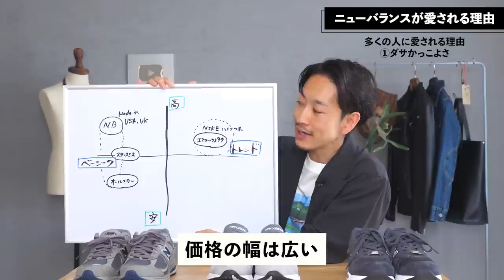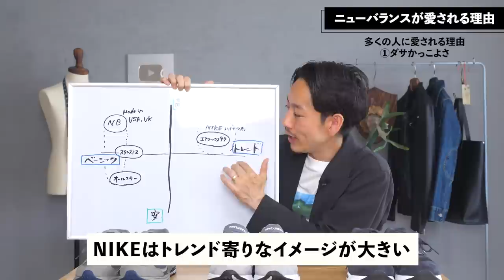【保存版】ニューバランスがおしゃれな人に選ばれる「3つ」の理由を解説します！【30代40代向け】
▼おすすめのニューバランスはこちら！

スニーカーブームと言われて久しいですが、数あるスニーカーブランドの中でも今、最も旬を感じるのはニューバランスなのかなと思っています。人気モデルが再販されたり、コラボも増えたり、ニューバランスの話題が盛りだくさん。僕も数年ぶりにニューバランスにハマっていまして、ここ1年で3足購入しました 笑　ニューバランスがおしゃれな人に愛される理由について、今回は動画で解説。よかったら参考にしてみてください！